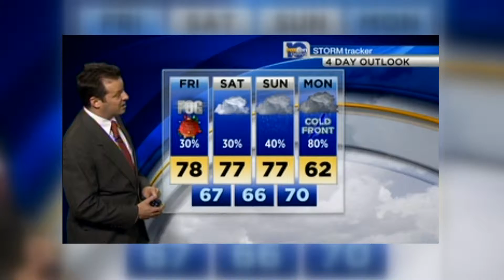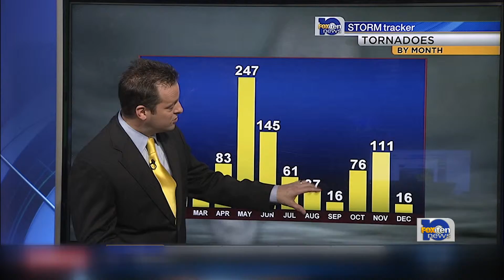Matt Barrentine Abbys Submit 2016 WALA-TV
Weather Anchor of the Year
Matt Barrentine